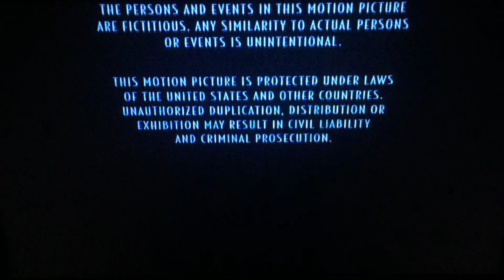Paramount Pictures (2000)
Paramount Pictures Presents and Nickelodeon Movies “Snow Day” (2000)